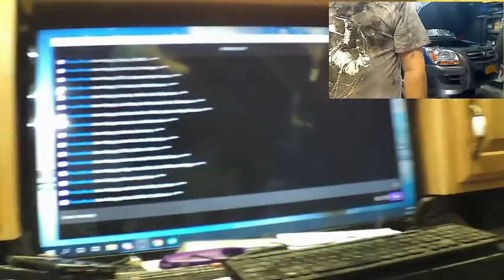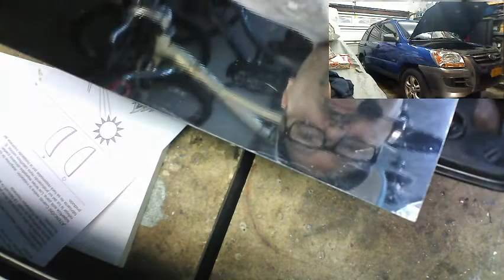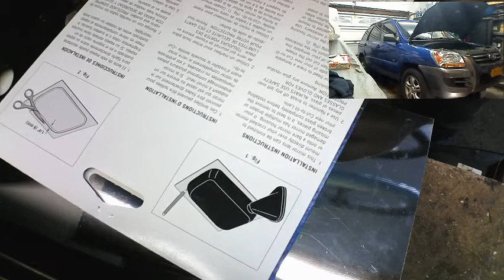Stream Archive - 2008 Kia Sportage Fixer Up - Oxygen Sensors, Mirror, Turn Signal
My son's Kia needed some work to pass inspection.  Here is our stream of that afternoon.  We examined and replaced a few oxygen sensors, temporarily repaired a broken mirror on the passenger side, and repaired a turn signal that was flashing too fast.